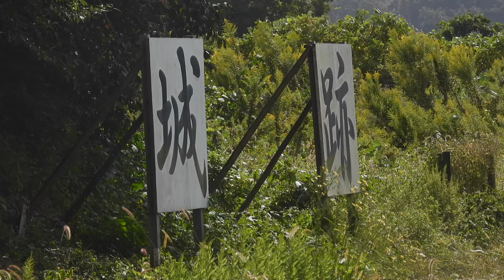コンデジ鳥撮散歩 ノビタキチャンネル？ 兵庫県・北播磨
野鳥観察しながら散歩中（兵庫県・北播磨）
ノビタキ、ヒドリガモ
トビ、キンクロハジロ
ホオジロ、ダイサギ
セグロセキレイ、スズメ
カルガモ、コガモ
ハクセキレイ、モズ